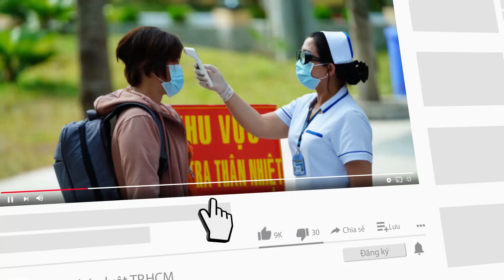Cận cảnh ga metro trung tâm Bến Thành trước ngày hoàn trả mặt bằng - PLO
Nhiều năm nay, mặt tiền đường Lê Lợi, quận 1 được chiếm dụng để tiến hành thi công tuyến metro số 1 (Bến Thành - Suối Tiên).